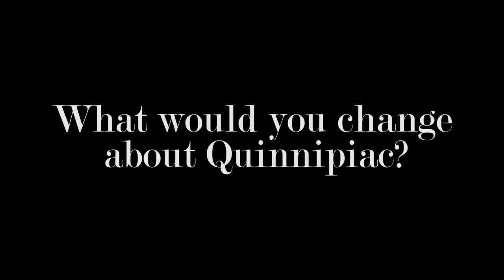What Would You Change About QU?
Video by CJ Penido/ The Quad News